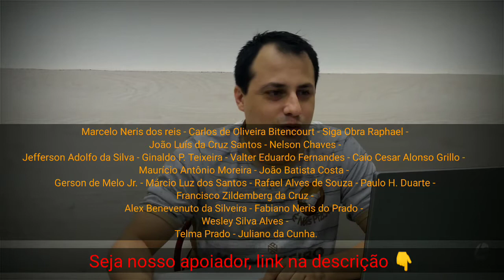As funções dentro da Marcenaria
Vídeo Aula 02: As funções dentro da Marcenaria
O que vamos ver nesta segunda vídeo aula.

0:01 Interagindo com amigos do Apoia-se
2:02 Introdução - A formação do marceneiro e suas promoções
4:11 Resumo das funções dentro da marcenaria
6:39 Aprendiz de Marcenaria - Ajudante Geral
16:48 Meio Oficial de Marcenaria
21:48 Oficial de Marcenaria
26:48 Maquinista de Marcenaria - Operador de Máquinas
31:03 Riscador
35:05 Marceneiro
41:28 Mestre Marceneiro - Encarregado de Marcenaria
44:45 Encerramento da aula e o que vamos ver na próxima vídeo aula.

SEJA UM AMIGO APOIADOR
Se o nosso conteúdo toca você (como tem tocado a nós também), te traz bons momentos ou te ajuda de alguma forma, por que não deixar um pequena ajuda em forma de gratidão assim conseguiremos investir em recursos para o nosso canal.

Se torne um amigo apoiador e beneficie-se  com as nossas recompensas, como ter o seu nome escrito na parte de agradecimentos nos vídeos postados no Mês referente a contribuição e tenha acesso ao nosso grupo fechado para apoiadores no WhatsAPP.

• Deseja nos enviar algo 🎁 nos presenteando ou para divulgação e analise, contate-nos.

• kwai: ➡️ Estou exibindo minha vida quotidiana aqui no Kwai, venha dar uma olhada na minha página pessoal!

Conheça nossa pasta compartilhada no Google Drive 🎁 lá vc tem acesso a muito conteúdo de forma GRATUITA para você amigo marceneiro:

QUER VENDER MAIS ?
•  Maquina de cartão: ➡️  A máquina de cartão InfinitePay  tem a a menor taxa do mercado chegando ser até 4x mais baixa que a maior parte das concorrentes, esta EU indico e uso aqui na minha Marcenaria, pois consigo parcelar minhas vendas em até 12 vezes.

Você ainda não tem o Aplicativo do KWAI em seu celular? Você sabia que a partir de 2022 Eu estou apresentando todos os meus projetos de orçamento através de pequenos vídeos no KWAI, está esperando o que para baixar o aplicativo em seu celular.

1. Clique no link e baixe o Kwai.

2. Vincule meu código 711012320 para Ganhar R$1 imediatamente!

MURAL DE AVISOS

➡️ Comentários
Os comentários são fundamentais para nos  conectar. No entanto, devido ao mal uso deste privilégio dada por alguns, a partir de 2022 a função de comentários foi desabilitada,  é importante que algumas medidas fossem tomadas para proteger toda a comunidade contra possíveis ofensas e abusos.

➡️Obrigado por ter assistido, espero que este tipo de conteúdo ajude os amigos, qualquer dúvida entre em contato pelo e-mail: no qual responderei a todos na medida do possível de forma GRATUITA ou se torne um amigo APOIADOR através da plataforma do e tenha acesso ao nosso grupo no WhatsApp, agradecemos o carinho e o apoio de todos e volte sempre! ;D

➡️ATENÇÃO: Este canal e todo seu conteúdo é privado, ficando portanto proibido o uso sem a minha autorização.